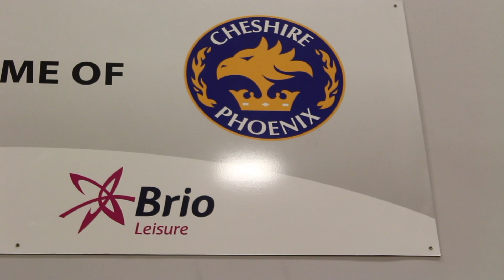Cheshie Oaks Arena: The Home of Cheshire Phoenix